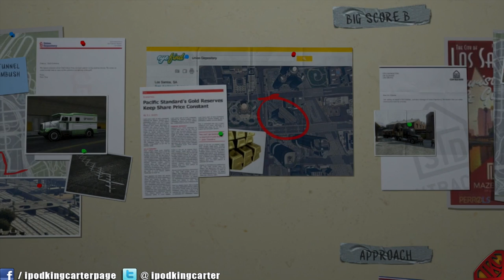Grand Theft Auto 5 Gameplay Walkthrough Part 60 - Planning The Big Score (Subtle Approach) (GTA V)